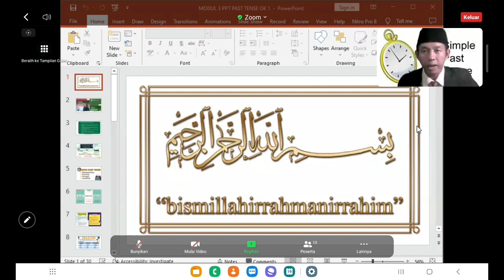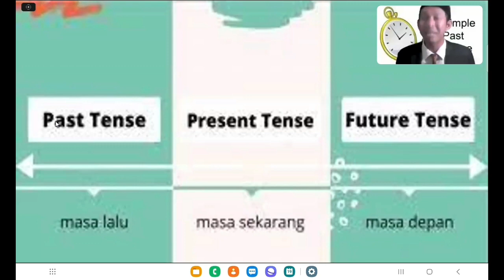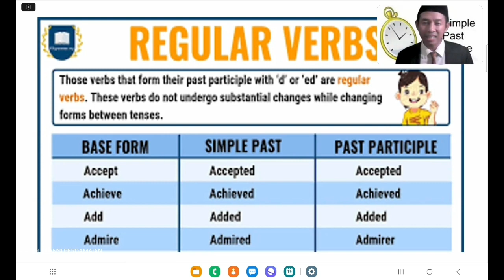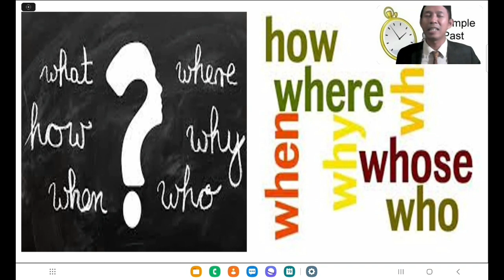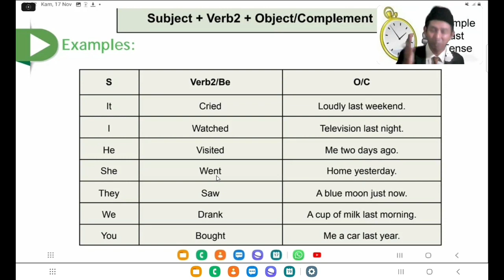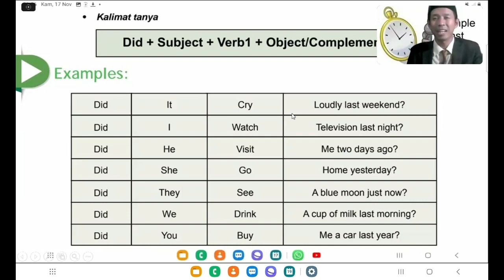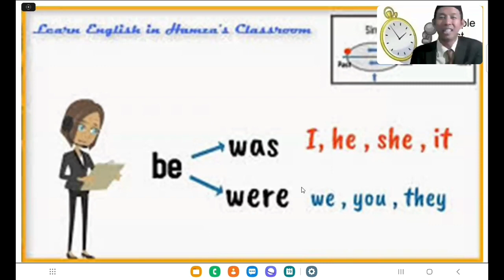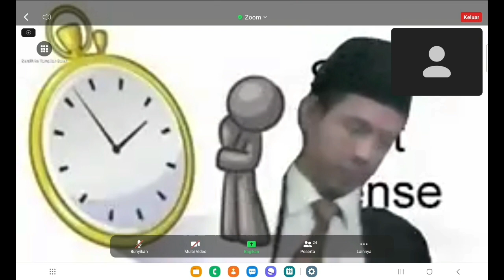REVIEW PAST TENSE ||| PKBM AL-ZAYTUN PAKET C 2022